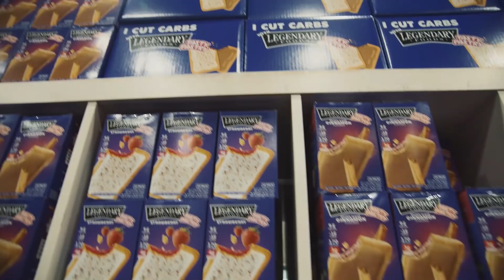BRANDON CURRY Off-Season Update + De Asha SLAMS 405 + Wellness Stars Update!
On Today's Muscle in the Morning:

Brandon Curry
Nathan De Asha
Francielle Mattos
Dr. Sunny Andrews